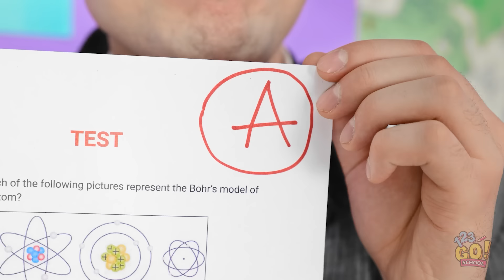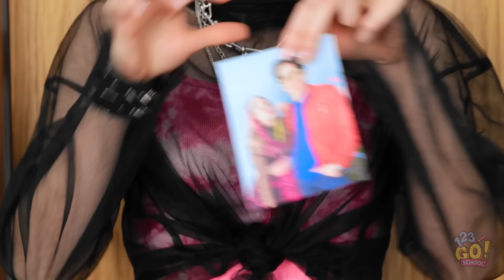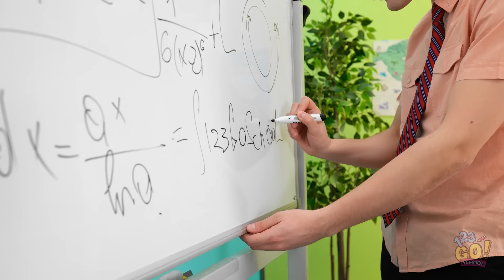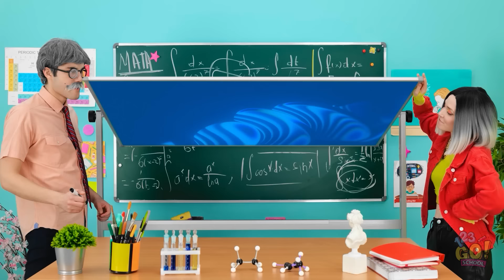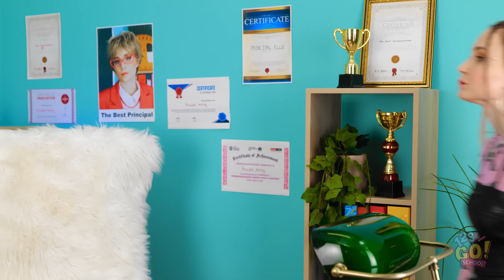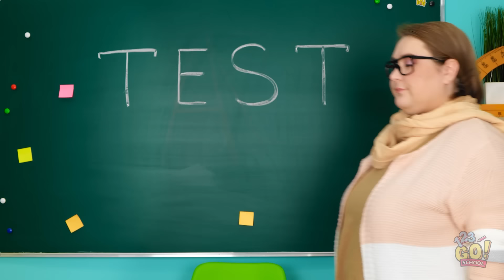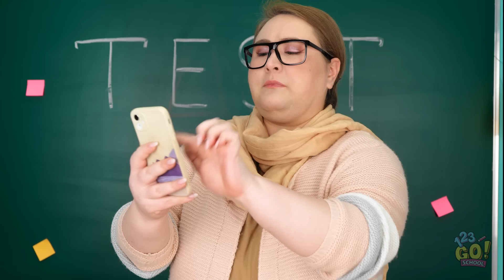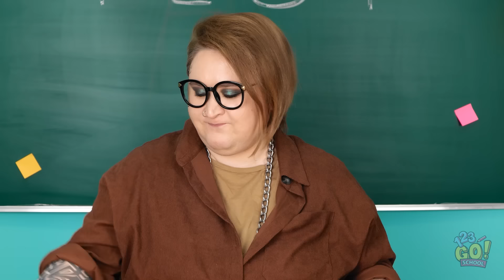I GOT ADOPTED BY PRINCIPAL | First Day Principal's Daughter In A New School Part 2 By 123GO! SCHOOL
Being the principal's kid would have its advantages. but it would definitely come with some problems too. Would you like your parent to be a principal at your school?